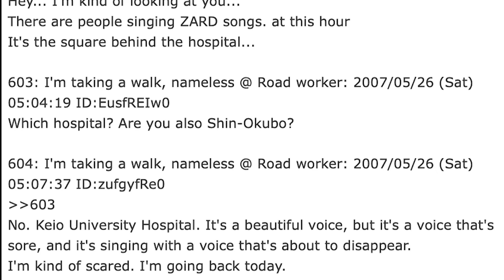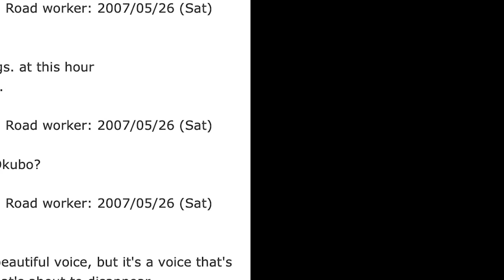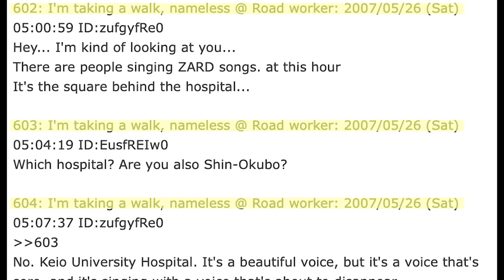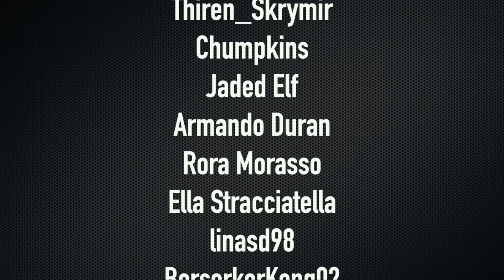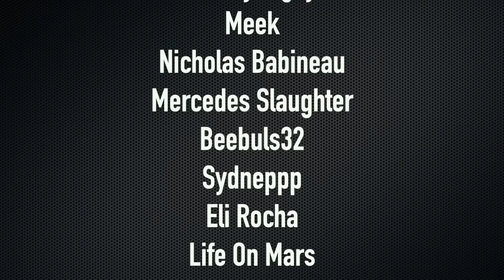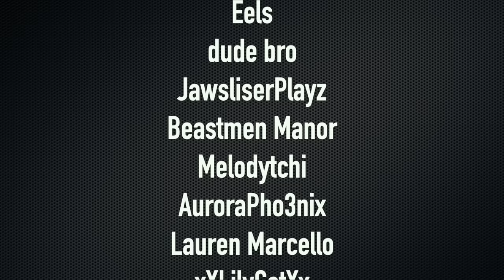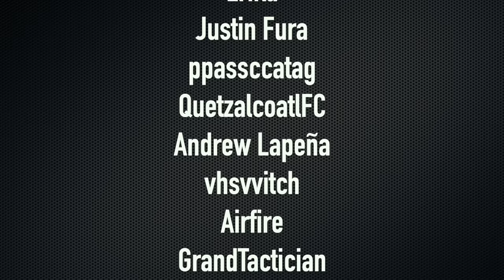Did a 2chan Post Record Her Last Words?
On a brisk early morning in 2007, a 2chan user was outside in Shinjuku. Passing through an alleyway behind a hospital, they began to hear something unusual. Singing. Described as beautiful but haunting. This 2chan user became spooked and ultimately fled. At around 5 a.m., they made a post sharing what they heard. The response, and revelations that would follow, catalog this post in infamy as one of the most disturbing things shared around the site.